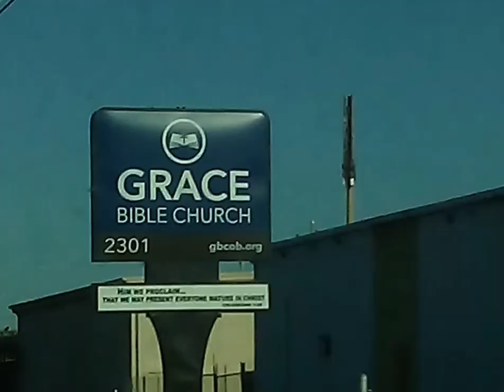11+50(4)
JESUS SAVES !!
JESUS SAVES !!
JESUS SAVES !!

4 THINGS TO DO ASAP:
1) START TALKING & LISTENING  TO GOD: WE CALL this ‘PRAYER’
2) START READING the WORD of GOD: WE CALL this the ‘BIBLE’
3) START HAVING FELLOWSHIP with OTHER BELIEVERS IN GOD
4) START TELLING OTHERS ABOUT GOD & the SALVATION STORY:
JESUS SAVES !!